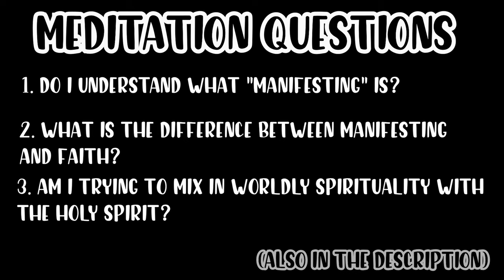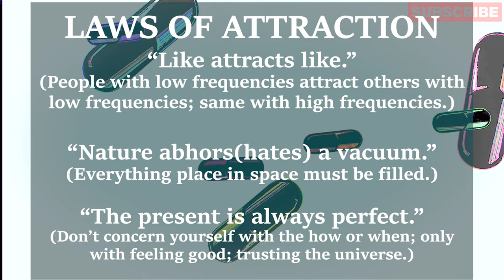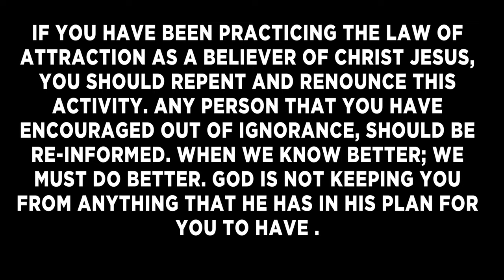SHOULD CHRISTIANS MANIFEST | LAW OF ATTRACTION | MORNIN' MEDS | WHITNEY QUINN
MEDITATION QUESTIONS
1. DO I UNDERSTAND WHAT "MANIFESTING" IS?
2. WHAT IS THE DIFFERENCE BETWEEN FAITH AND MANIFESTING?
3. AM I TRYING TO MIX WORLDLY SPIRITUALITY WITH THE HOLY SPIRIT?